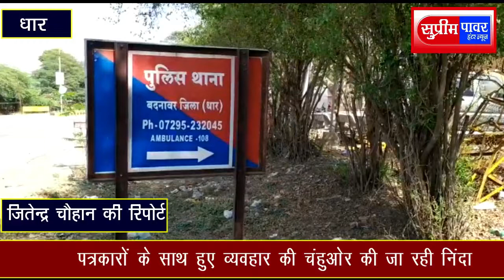पत्रकारों के साथ हुए व्यवहार की चंहुओर की जा रही निंदा?